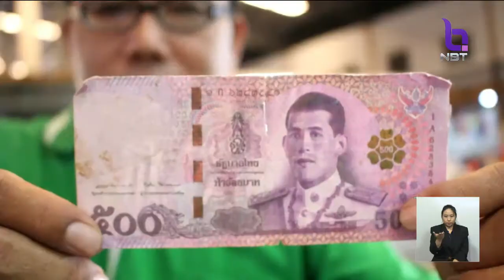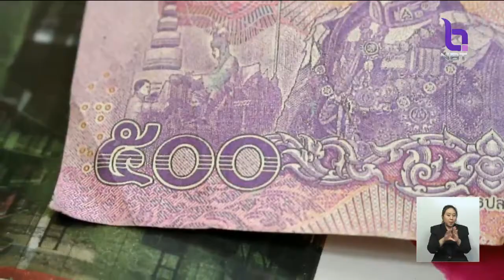เตือนภัย!! ธนบัตร 500 บาท ปลอมระบาดที่ราชบุรี ฉวยโอกาสช่วงเช้าลูกค้าเยอะ พ่อค้าแม่ค้าไม่ทันสังเกต